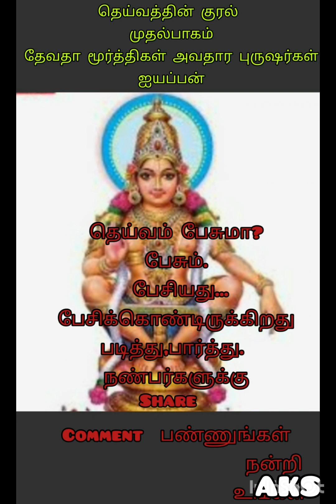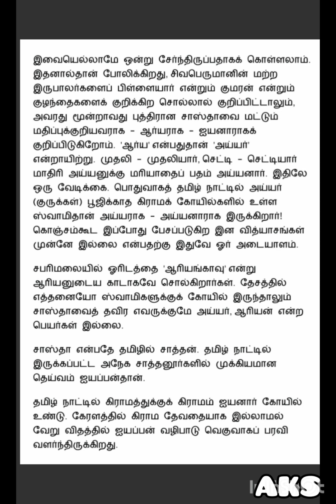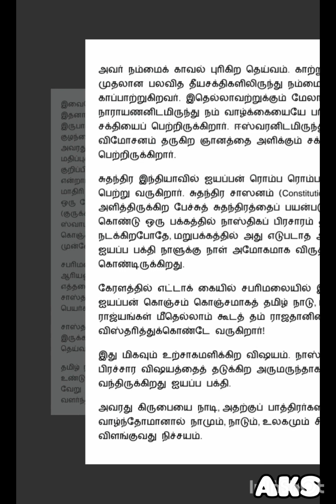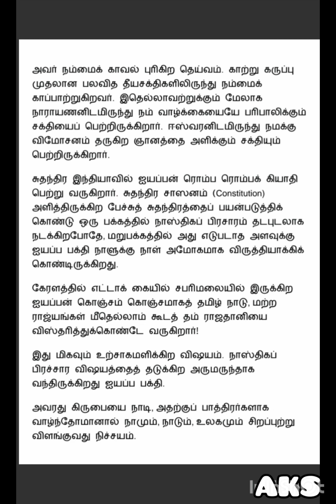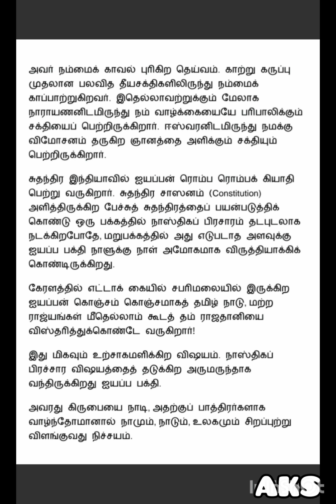தெய்வத்தின் குரல் முதல்பாகம் தேவதா மூர்த்திகள் அவதார புருஷர்கள் ஐயப்பன் உங்கள் அ.குமார் சங்கர்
தெய்வம் பேசுமா? பேசும். பேசியது…பேசிக்கொண்டிருக்கிறது – இன்னும் பலருக்கு சூக்ஷ்ம வடிவில். காஞ்சி மஹாஸ்வாமிகள் என்னும் அந்த ஒரு நடமாடும் தெய்வம் நமக்காகவே வாழ்ந்து நம் துயர் களைவதற்காகவே வாழ்ந்தது. இவர் நமக்கு ஆச்சார்யராக வந்தது அவரது கருணையே தவிர நாமோ நம் முன்னோர்களோ செய்த புண்ணியம் அல்ல. சிவனை நாம் பார்த்தது இல்லை; அம்பாளை பார்த்தது இல்லை; நாராயணனைப் பார்த்தது இல்லை – தேவை இல்லை; நாம் நம் குருவைப்  பார்த்து விட்டோம்.
ஆச்சார்ய சுவாமிகளின் அன்பு மொழிகளில் அருள் கனிகிறது. புராணங்களையோ – இதிகாசங்களையோ – வேதங்களையோ – தர்ம சாஸ்திரங்களையோ அனைவராலும் முழுதும் படிக்க முடியாது. பெரியவர்கள் அவற்றை எல்லாம் முழுதும் படித்து நமக்கு சாறு பிழிந்து தருவது போல் இந்நூலில் தந்துள்ளார்கள். அத்தனையும் அருட்கனிச்சாறுகள்.

இந்து மதத்தின் பெருமையையும், நமது பண்பாட்டின் அருமையையும், கடவுளின் வடிவங்களையும், வேத சாரங்களையும், வாழ்வியலின் இலக்கணங்களையும், சகல துறைச் சாஸ்திரங்களையும், தத்துவ உண்மைகளையும், பாமரரும் புரிந்துகொள்ளும் வண்ணம் இந்நூலில் அவர்கள் குரல் உரை வடிவில்  படிக்கலாம்.

மொத்தத்தில் இது ஒரு அருட்பெரும் அறிவுக் களஞ்சியம்; ஞானக் களஞ்சியம்.

மகா பெரியவாளின் பாதார விந்தத்தில் நமஸ்கரித்து இந்த தெய்வத்தின் குரலைப் படிப்போம்; அடுத்த சந்ததியினர்க்குப் படித்துக் காட்டுவோம்.

ஜெய ஜெய சங்கர ஹர ஹர சங்கர

தெய்வத்தின் குரல்
 முதல்பாகம்
 தேவதா மூர்த்திகள் அவதார புருஷர்கள்
 ஐயப்பன்
 அடுத்து
 ஸ்வாமி என்றால் குமாரசசவாமியே
    உங்கள்
   அ.குமார் சங்கர்